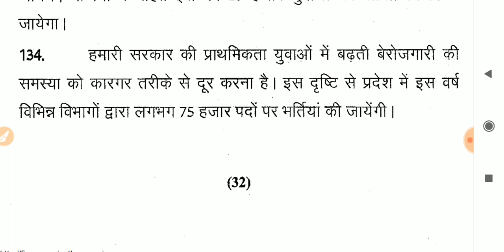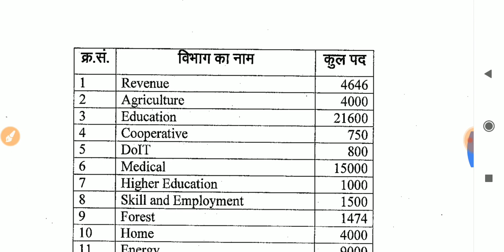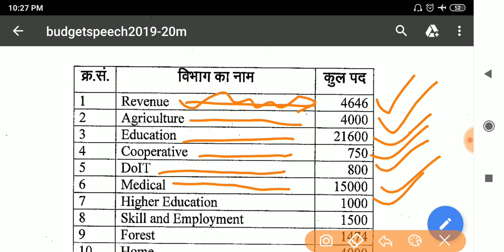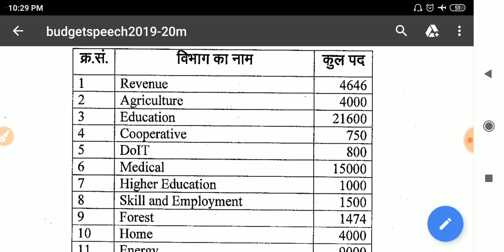75000 पदों पर भर्ती ||राजस्थान बजट 2019-20||Rajasthan Budget 2019-20 || किस विभाग में कितने पद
🙏नमस्कार दोस्तों🙏
75000 पदों पर भर्ती ||राजस्थान बजट 2019-20||Rajasthan Budget 2019-20 || किस विभाग में कितने पद  ||

Rajasthan Budget 2019 Live: जानिए Ashok Gehlot के पिटारे में Rajasthan की जनता के लिए क्या खास

Rajasthan Budget 2019-20 राजस्थान में 75 हजार पदों पर होगी भर्ती, शिक्षा विभाग में 21,600 पद

Rajasthan Budget 2019-20 | Important Facts | राजस्थान बजट 2019-20 | महत्वपूर्ण तथ्य

Apno Budget 2019: देखिये गहलोत सरकार की पूरी बजट LIVE

rajasthan bharti,
rajasthan bharti news 2019,
rajasthan bharti news 2019 live,
राजस्थान भर्ती 2018,
राजस्थान भर्तियां 2019,
rajasthan bhartiya,
rajasthan bharti 2019 live,
rajasthan bharti result,
RAJASTHAN BADGET VACANCY 2019,
RAJASTHAN BAJAT BHARTIYA,
BADGET VACANCY 2019,
RAJASTHAN BADGET 2019,
ASHOK GEHLOT BADGET VACANCY 2019,
KIN KIN PADO PER NIKALI BHARTI,
RAJASTHAN BADGET BHARTI,